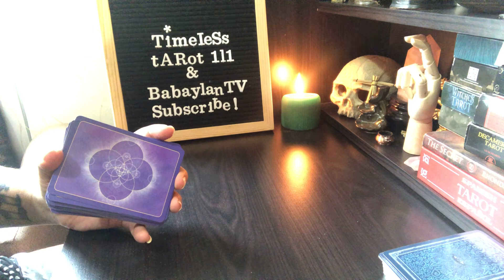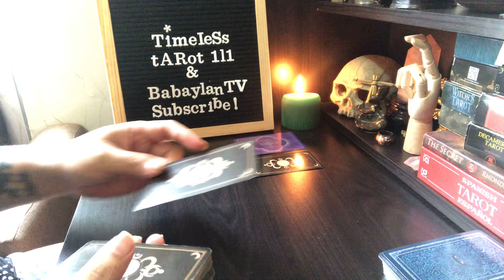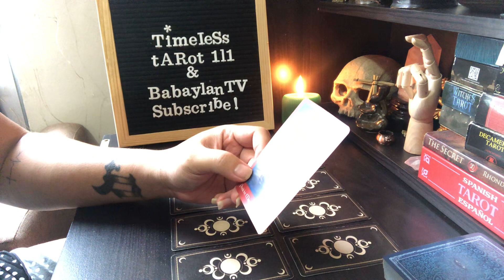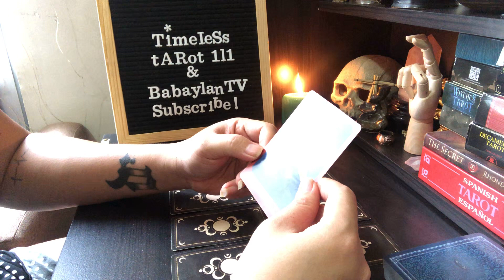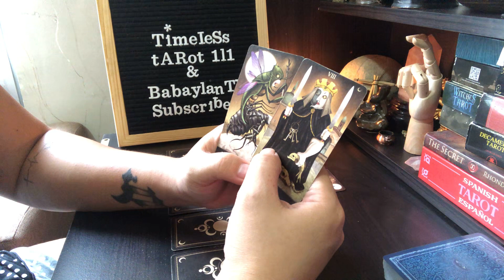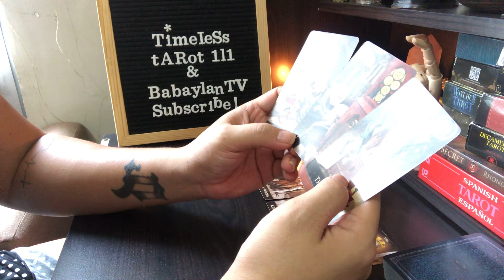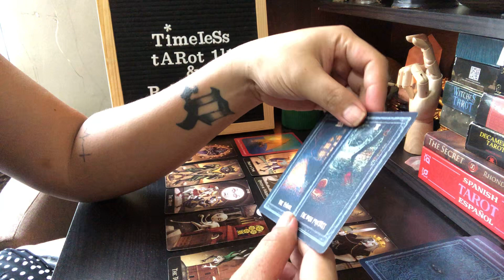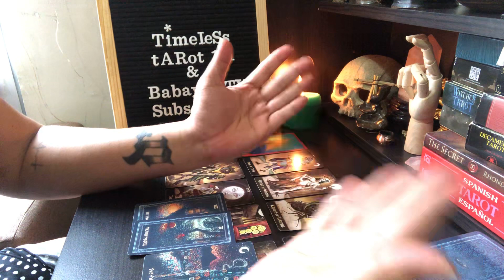SAGITTARIUS “LOOKING FOR A BRIGHT FUTURE AHEAD” | TAROT READING